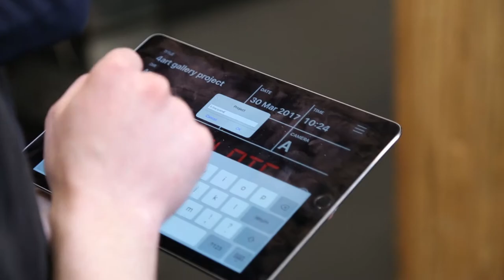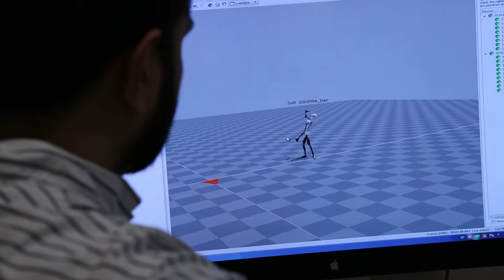School of Media & Performing Arts: Acting for Media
Develop skills in the fields of acting, animation, virtual reality acting and technology with our Acting for Media program

This two-year diploma at George Brown provides students with a state-of-the-art studio setting to learn TV and film acting, as well as voice-over, animation, narration and virtual reality technical skills.

With faculty that currently works in the industry, studio learning environment, and networking-promoting training, students are provided with a valuable experience and contacts for a great start to their career in acting.

Transcript

[Sarah] For me, I wanted a program that
would bring me closer to what the industry actually requires
and as of now, it's things like web series and it's motion capture,
and it's video games so I wanted something that would take it beyond just knowing how to act.

[music]

[Anna] Acting for Media is a two year diploma and our program offers skills for young actors to learn TV and film as well as voiceover and animation, narration, we're really interested in making these the future film makers of Canada.

[Jamie] All our faculty is in the industry right now, so they know what to work on, what to change, what we need to know or what they wish they knew when they were in school.

[Anna] The students can expect a lot of hands on studio work they're always up on their feet, they're always acting, they're always learning. The students in our program are coming out prepared for all the new technology.

[Ivan Sherry] The importance of teaching performance capture cannot be understated, virtual reality is not around the corner anymore, virtual reality is here. And the massive scale of video games and performance capture in film everybody is aware of now. There's lots of work in this industry, it's only going to become greater. And it's fantastic that George Brown has taken a lead role in teaching our students this material.

[Jamie] We're very lucky at George Brown with our equipment and facilities, we have a bunch of state of the art equipment, it's all new. We get to work with incredible light and sound equipment, props.

[Sarah] You also have monitors, so instead of all crowding around and watching on a tiny camera screen, we have a huge monitor that we can play back off of.

[Jamie] The network here at the George Brown media program is incredible. We all are open to sharing our ideas with each other.

[Sarah] I actually just collaborated with one of the filmmaking students this last Sunday. He was filming a short film for one of his classes and I got to play a part in it, which I was very excited about. It's really inspiring to see other people in their craft and how passionate they are. It just makes me excited for what I do.